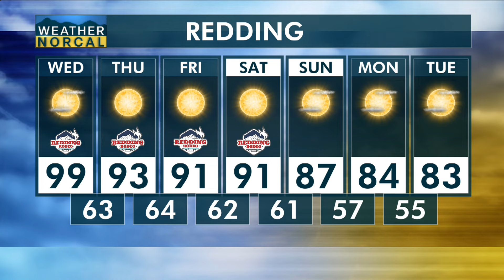NorCal Evening Update 5-14